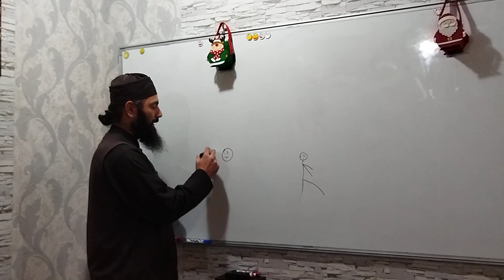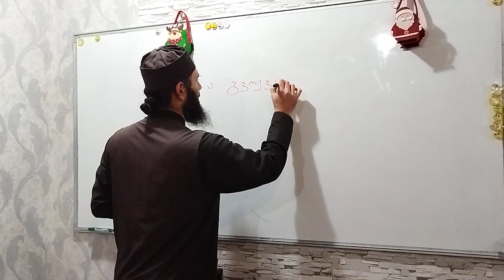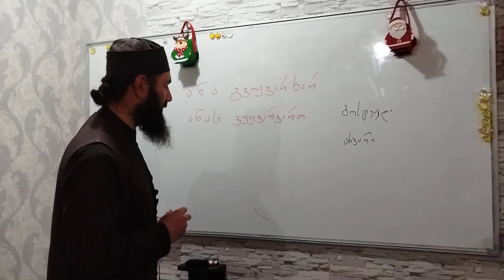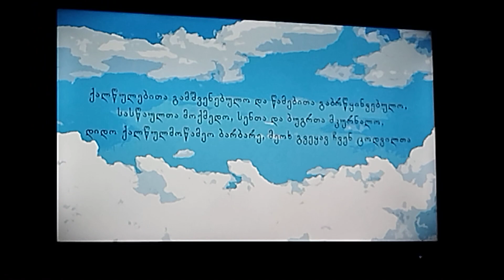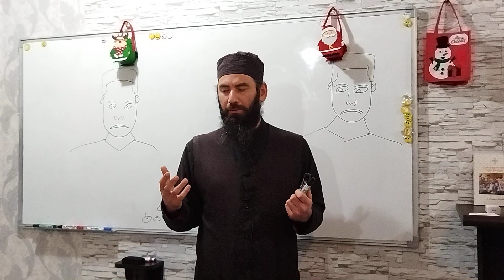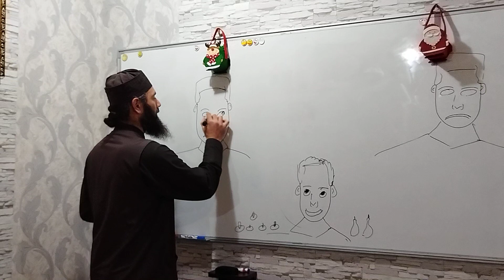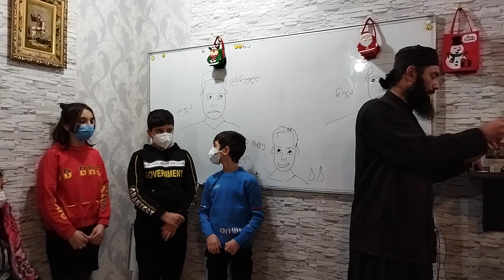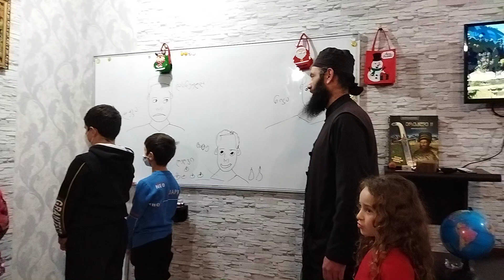საკვირაო სკოლა ბავშვებისათვის. 20.12.2021წ